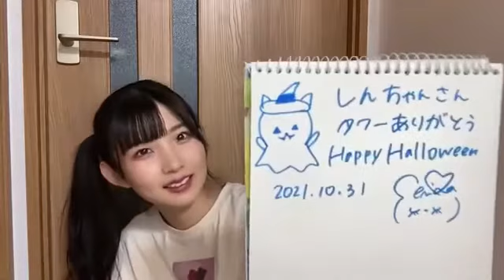尾崎世里花(STU48 2期生)2021年10月31日SHOWROOM